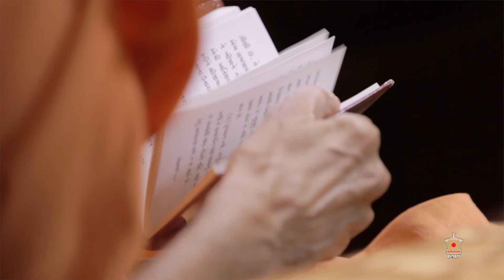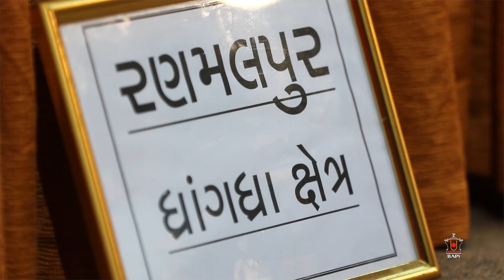Guruhari Darshan 18 to 19 Sep 2016, Sarangpur, India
Darshan of His Holiness Mahant Swami Maharaj at BAPS Shri Swaminarayan Mandir, Sarangpur, India on 18 to 19 Sep  2016. Photographs can be viewed on the BAPS Swaminarayan website at: